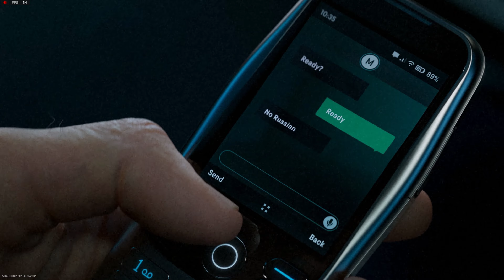MWIII Reveal Event --------- Mr PORKCHOP'S gameplay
my gameplay